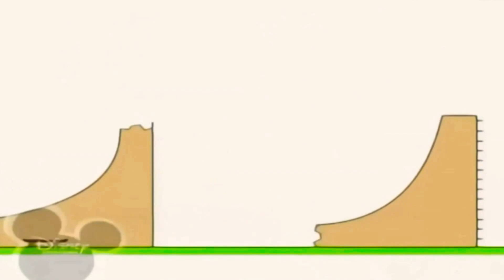23 травня 2020 р.